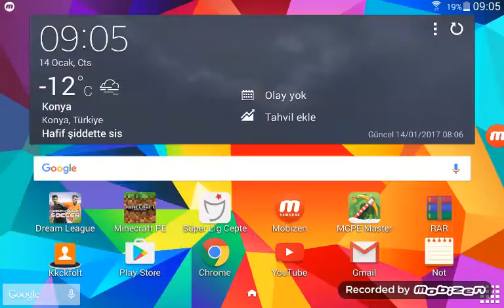Hay day oyunu 6. Seviye